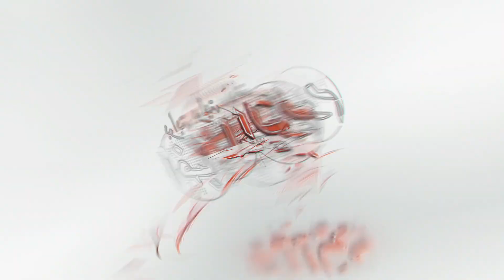أخبار اليوم | وزيرة الهجرة تصل محافظة الغربية لتفقد المنطقة اللوجستية